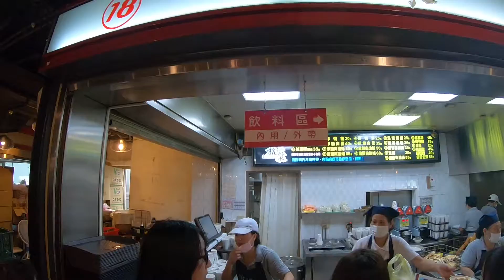Famous breakfast in Taipei, Fu Hang Dou Jiang(阜杭豆漿) - Taiwanese Street Food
Name : Fu Hang Dou Jiang(阜杭豆漿)

Location : Shandao Temple Station, Taipei, Taiwan(台灣 台北 善導寺站)